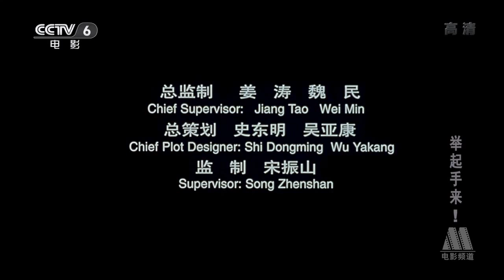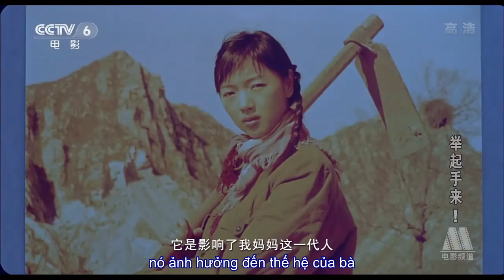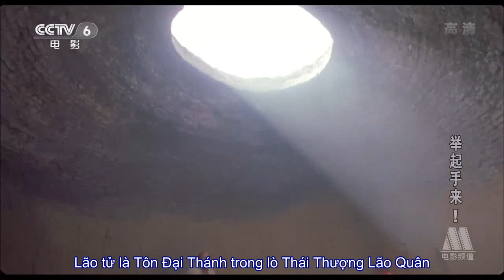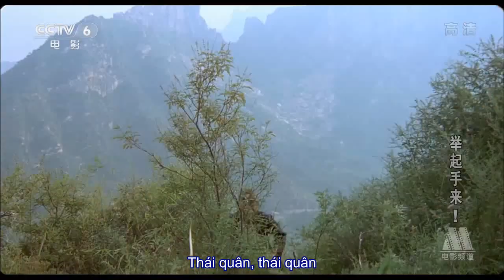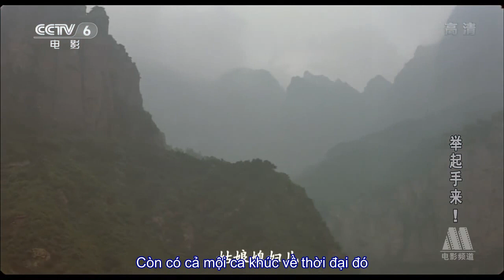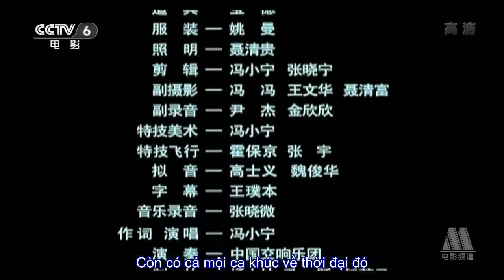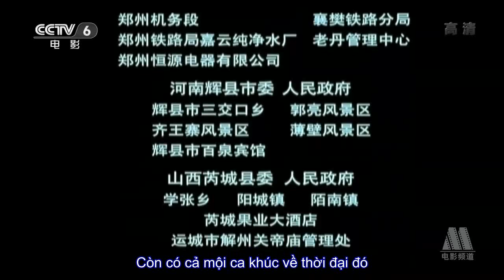Phim hài chiến tranh Trung Quốc: Giơ tay lên (Tập 1 - HD - Phụ đề)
Hands Up! is a 2003 Chinese historical comedy film directed and written by Feng Xiaoning, and produced by Han Sanping. The film stars Pan Changjiang, Guo Da, and Liu Wei. It based on the Second Sino-Japanese War
Traditional 舉起手來
Simplified 举起手来
Mandarin Jǔqǐ Shǒulaí
Directed by Feng Xiaoning
Produced by Han Sanping
Written by Feng Xiaoning
Starring Pan Changjiang
Guo Da
Liu Wei
Cinematography Feng Xiaoning
Gang Qiang
Zheng Jie
Edited by Feng Xiaoning
Zhang Xiaoning
Production
company
China Film Group Corporation
Distributed by China Film Group Corporation
Release date
2003 (China)
Running time
90 minutes
Country China
Language Mandarin
Cantonese

Nhật Bản từng có nhiều năm đô hộ Trung Quốc và gây ra cho đất nước này biết bao đau thương. Chính vì vậy mà điện ảnh hoa ngữ rất chú trọng đề tài này, họ thường xuyên sản xuất các thước phim đề cao tinh thần trung hoa dân quốc và dìm hàng đế chế Nhật. Nếu như khán giả được theo dõi nhiều thước phim về các anh hùng trung hoa chống lại Nhật thì Hands Up! sẽ mang đến một hình ảnh hoàn toàn mới của đề tài này, đó chính là sự kém cỏi, ngu dốt của quân đội Nhật được điện ảnh xứ Trung xây dựng một cách hài hước. Sau khi được công chiếu vào năm 2003, đạo diễn Feng Xiaoning giành được những lời khen có cánh từ bộ não tưởng tượng kinh điển của mình.

Phim có tựa đề việt là Giơ Tay Lên, thuộc thể loại chiến tranh hài hước, với sự tham gia của dàn diễn viên không quá nổi tiếng như: Phan Trường Giang, Guo Da, Liu Wei, Hu Xiaoguang, Li Ming,…Nội dung phim xoay quanh cuộc chiến chống Nhật của những người dân tại thôn Thạch kiều. Quân nhật sau khi chiếm đánh vào đây đã lấy được bức tượng bồ tát quý giá, chúng tìm cách mang đi nhưng bị sự ngăn chặn quyết liệt từ người nhân. Họ không có vũ khí hiện đại nhưng có sự nhanh nhạy và thông minh, lần lượt hạ gục từng tên giặc lùn, lấy lại biểu tượng của ngôi làng, mang đến bình yêu cho mọi người.